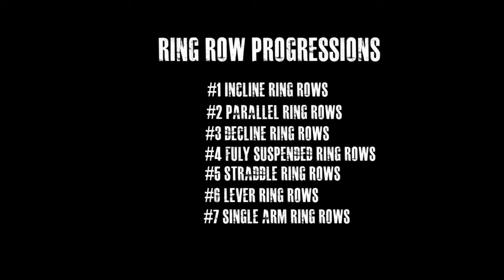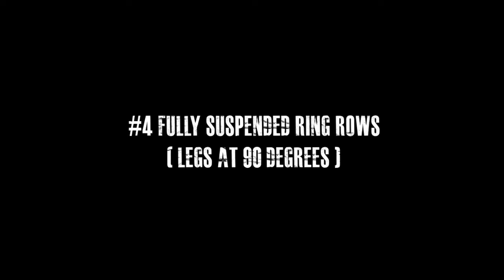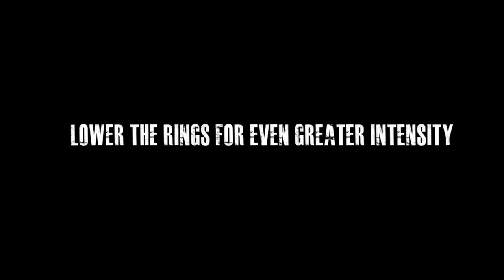Bodyweight Row progression on rings (From Absolute Beginner To Advanced Variations)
In this video I demonstrate all of the ring row progression from the ring rows playlist in one montage. You can use the time stamp below to jump right to the beginning of the movement demonstrations.

You can also click the link for any movement listed below to jump to the detailed tutorial within the squat progression playlist to learn more about how to properly perform that progression.

Movement Demonstrations 00:51

#7: Single arm ring row: (coming ver soon!)